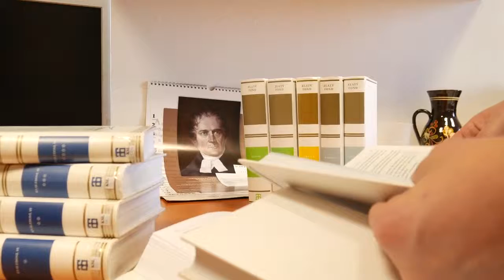Poď študovať Slovenský jazyk a literatúru!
Katedra Slovenského jazyka a literatúry Univerzity sv. Cyrila a Metoda v Trnave, Filozofická Fakulta